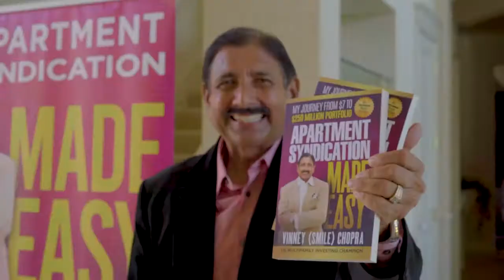Leverage, Equity, Passive Income and Tax Savings (Part 3/3)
Apartment Syndication Made Easy Show - Leverage, Equity, Passive Income and Tax Savings - with Special Guest: Mario Mazzamuto

Mario Mazzamuto is a black sheep that bootstrapped both his education and career. He dropped out of high school in the beginning of his 9th grade year and began learning by doing in the building trades and in real estate.

Starting his first company at age 21, he now runs multiple thriving businesses including: a construction company, residential real estate appraisal company and a coaching business. He is also a full time real estate investor, and house flipper and is a best selling Author and speaker.

Mario knows the ribs of a house as only a builder can, and has the business acumen of someone who invests his own money in property. He and wife Jessica have a thriving family household, that is fueled partly on organic food and partly on Disneyland. Their two kids Isabella and Gavin are home schooled by he and his wife.

His start as a Black Sheep drives his success in life and real estate. And he still finds time to write. Mario has a best-selling book "The Road to Success" published Sept 2016 with co-author Jack Canfield (Chicken Soup for the Soul)

About Vinney (Smile) Chopra:

Vinney is a real estate investor, syndicator, International best-selling author, host of 4 podcasts, multifamily educator, mentor, dedicated husband of over 40 years and father of 2 children-Neil and Monica, residing in Danville, California (near San Francisco) for 40+ years. Vinney came to this country with only $7 in his pocket and a dream. Vinney has now built a portfolio of over 4700 units amounting to over $600 million in the multifamily, senior assisted living and hospitality arenas. He is passionate about helping others achieve financial freedom and giving back to our seniors who have given us so much.